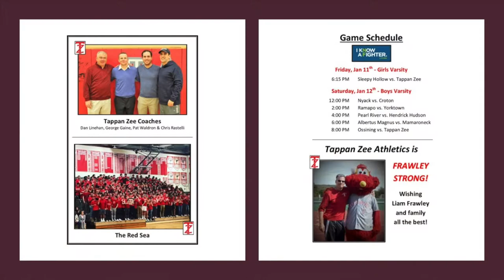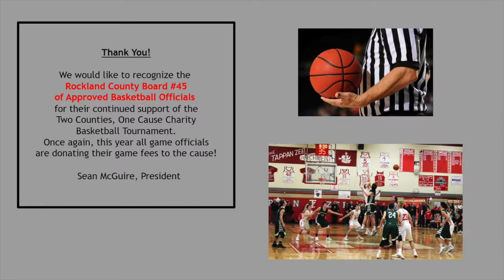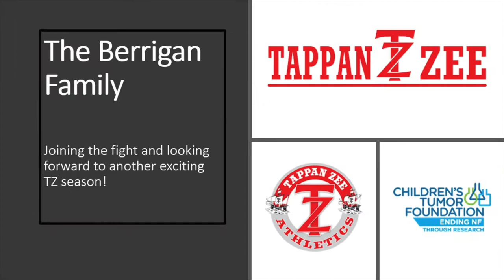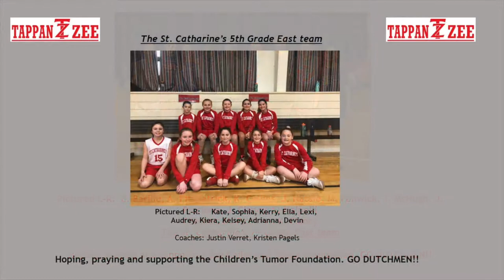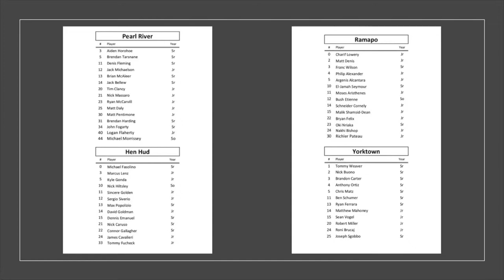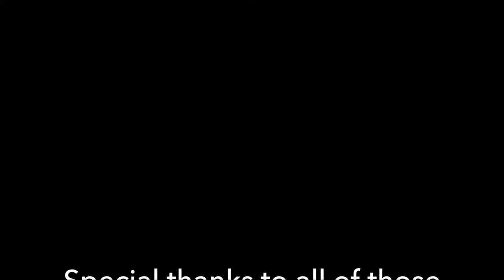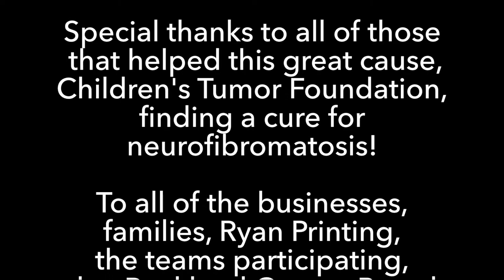Tappan Zee - Two Counties, One Cause (Children's Tumor Foundation) 2019